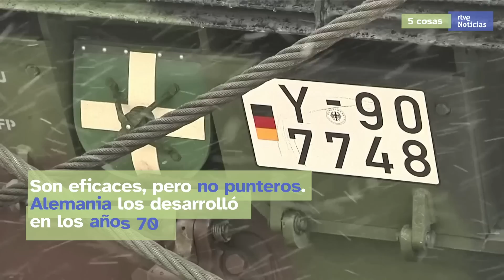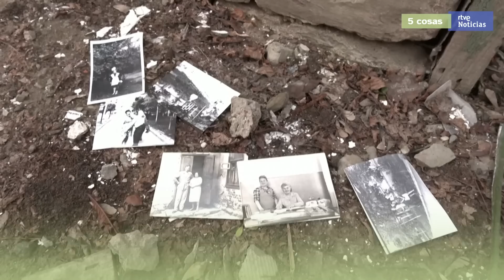UCRANIA: Los TANQUES ALEMANES que reclama ZELENSKI, ¿podrían cambiar el RUMBO de la GUERRA? | RTVE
Son mejores que los tanques soviéticos, pero no los más punteros. Pueden disparar a una distancia de hasta cinco km y fueron desarrollados por Alemania en los años 70. Existen unas 3.500 unidades de "Leopard 2", repartidas en el arsenal de veinte países, 12 de ellos europeos. Mientras que algunos se han modernizado a una versión mejor, otros han quedado sin actualizar.

Desde el comienzo del conflicto, Zelenski ha reclamado a Occidente material ofensivo para reconquistar territorio ocupado por Rusia. Entre otras cosas, los "Leopard 2". Sin embargo, es Alemania, al ser la que los produce,  quien tiene la llave para que estos blindados puedan llegar a Kiev. Y Moscú ya ha advertido de que la entrega de carros de combate a Ucrania podría desencadenar un conflicto mayor. Pero, realmente, los "Leopard 2" ¿podrían suponer un antes y después en la guerra?